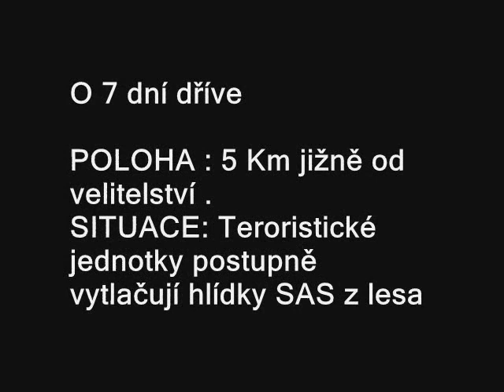6.mise SAS_WDW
Battlefield...